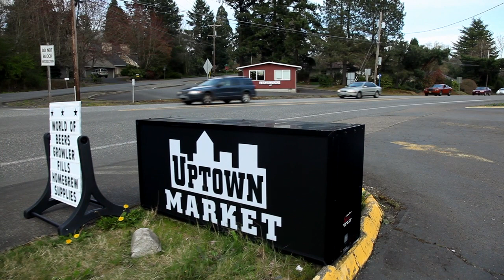Uptown Market Commercial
A short 30 sec commercial featuring "Uptown Market" in Portland Oregon. go for more info.  Produced by Sound Theory Productions
Song - "Hello" by Pigeon Hole.